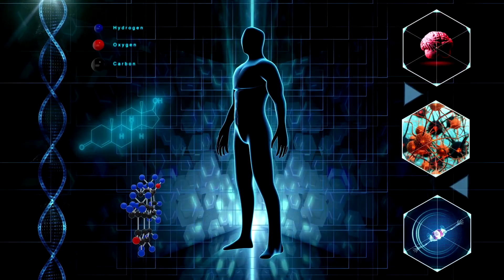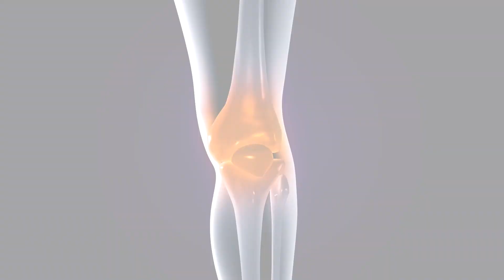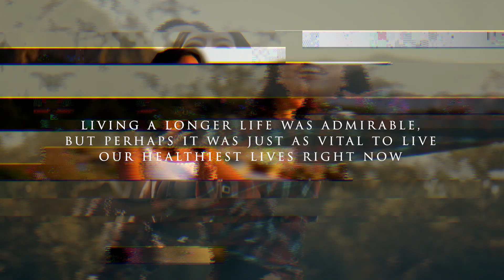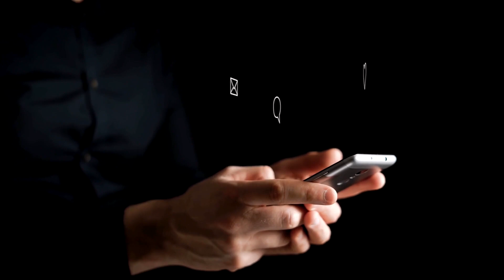Bryan Johnson: The tech billionaire reversing his age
Intriguing and inspirational, our video takes you on a fascinating journey into the life and vision of tech billionaire Bryan Johnson. Discover how he's dedicated himself to the quest of reversing the aging process. Join us as we delve into the groundbreaking science, innovation, and commitment that are driving this ambitious mission. 🚀🔬🕰️

Bryan Johnson's mission to reverse aging is a testament to the transformative power of technology and the human spirit. This video explores the incredible story behind this visionary quest.

Explore the remarkable aspects of Bryan Johnson's journey, including:

🚀 Pioneering Vision: How Bryan's vision is reshaping our understanding of aging.
🔬 Cutting-Edge Science: The breakthrough scientific innovations that make aging reversal possible.
🌟 Ambitious Goals: The lofty aspirations to extend human lifespan and enhance well-being.
🕰️ Ethical Considerations: The importance of addressing ethical and societal implications.
💡 Future Possibilities: The potential impact on human health and longevity.
💪 Embracing Innovation: How this mission encourages us to push the boundaries of what's possible.

Join us in this extraordinary quest for scientific advancement and the potential to transform the way we view aging and health.